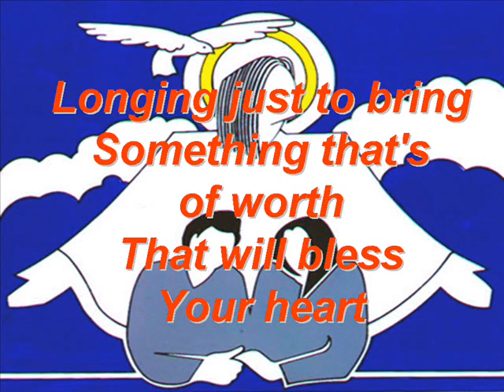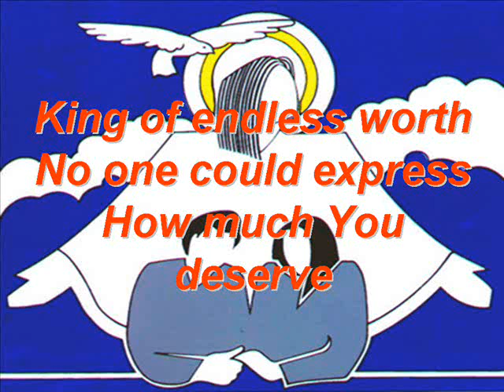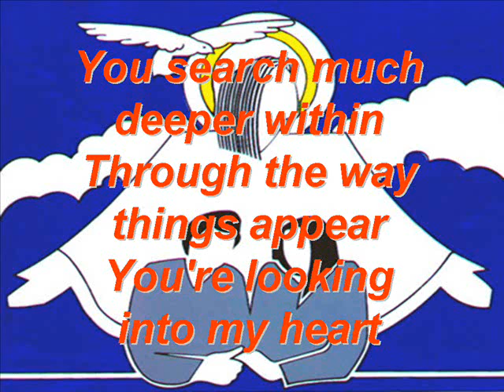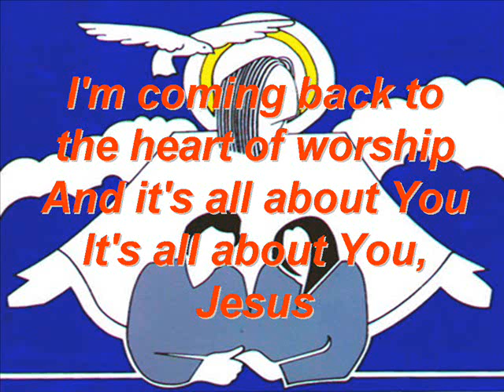Heart Of Worship (Female Version)